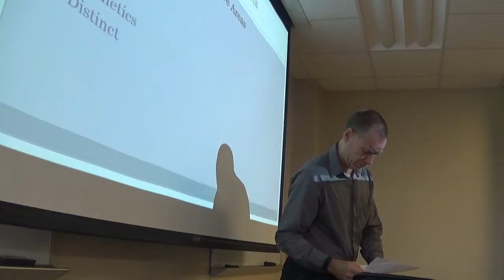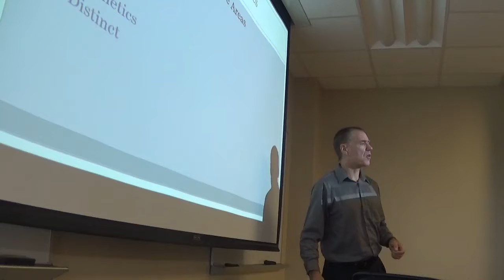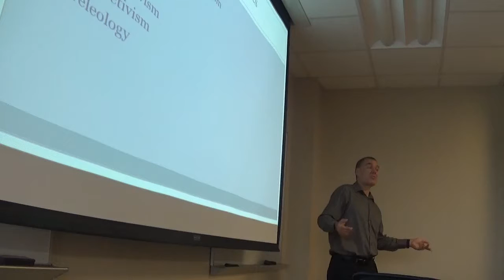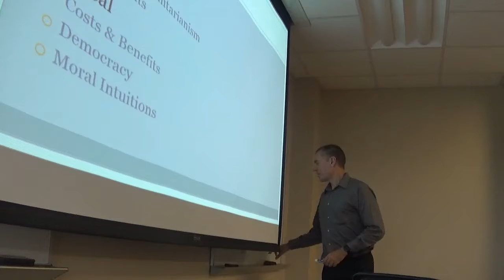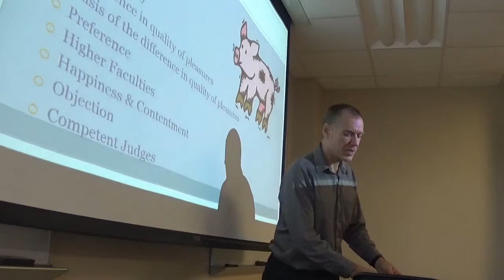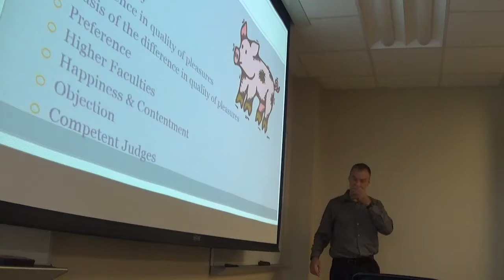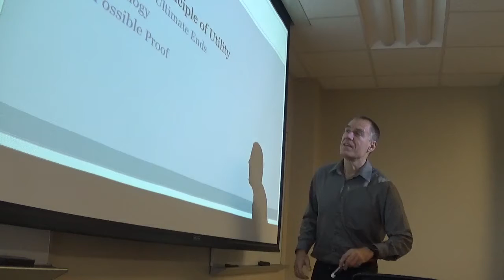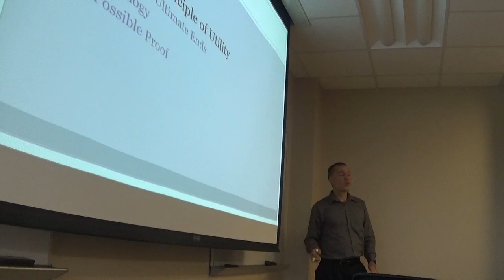Intro to Philosophy F2018 #29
This is the unedited video from the 11/26/2018 Introduction to Philosophy class.